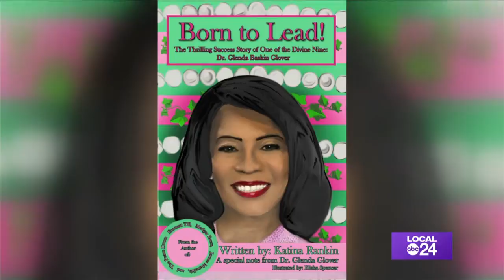Born to Lead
A look at why I wrote, “Born To Lead” and why Dr. Glenda Glover serves as an inspiration to children everywhere.